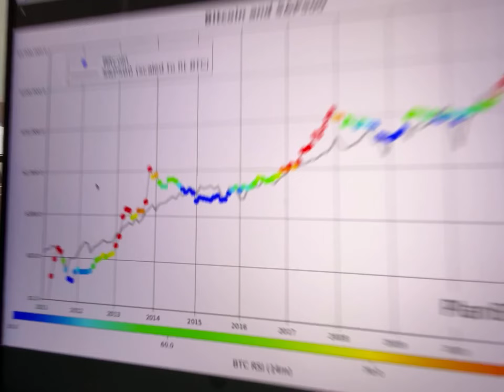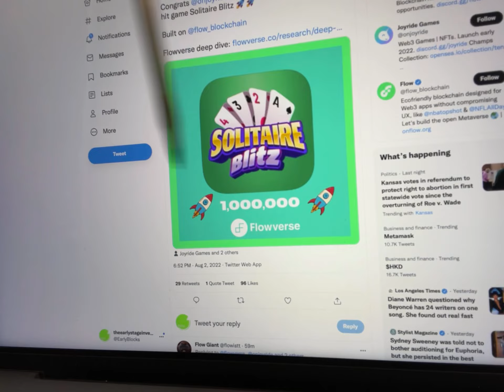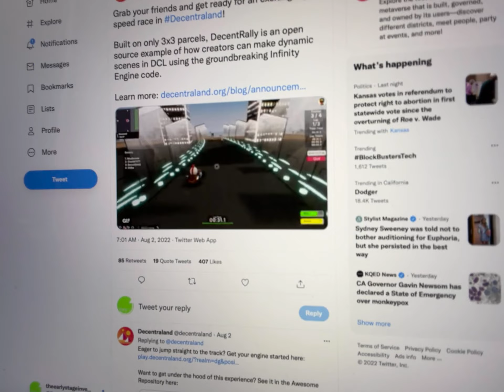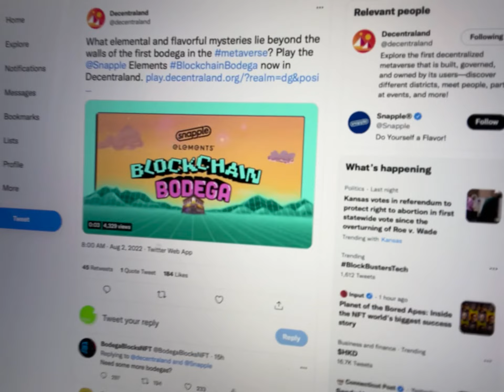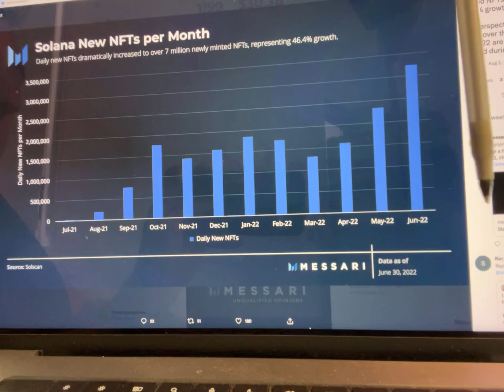🚨CRYPTO NEWS DAILY - EP.129 - FLOW | APE | ANKR | SOLANA | DECENTRALAND | BITCOIN